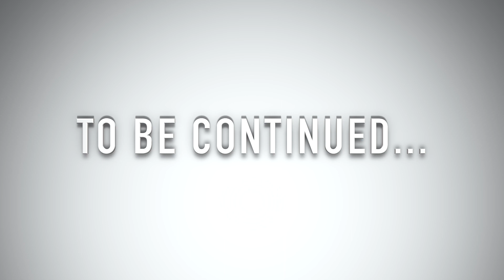LOVELY MORNING AT BROKEN BOW OKLAHOMA || DAY 2 || APRIL 2021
Itztrinzlife❣️